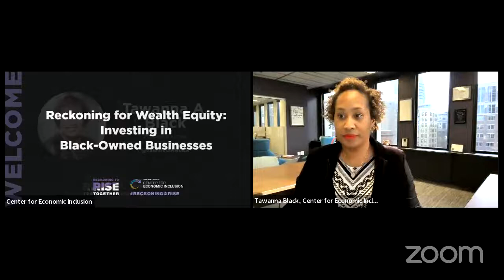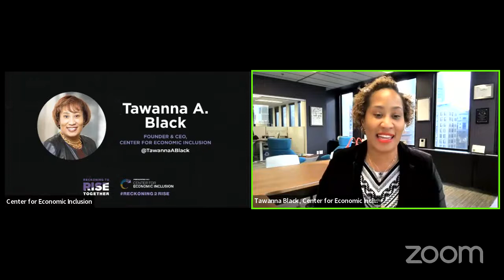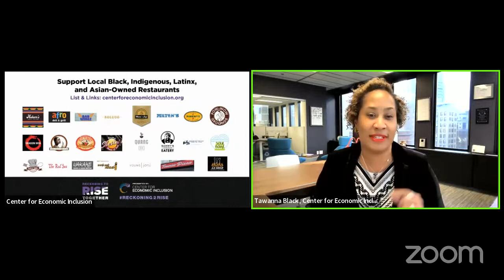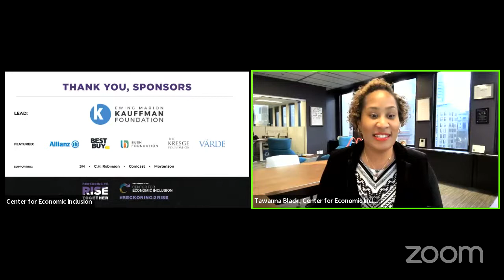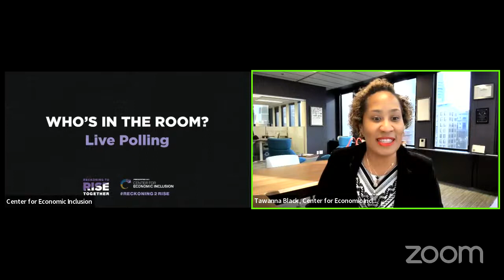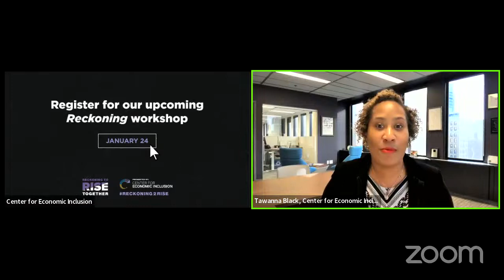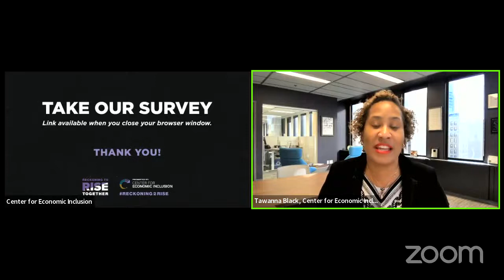Reckoning for Wealth Equity: Investing in Black-Owned Businesses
Moderated conversation with Amanda Brinkman (creator/producer/host, Small Business Revolution) and Shonnah Hughes (Global Product Growth & Innovation Evangelist, Get Feedback, Inc.) about why Small Business Revolution chose to focus on Black-owned businesses in Minneapolis-St. Paul for the show’s current season and what businesses who value Black consumers should know to get it right in this era.

Then, we spoke with three of the Black business owners whose businesses are featured on Small Business Revolution this season -- Rick Harris (Owner & President, Ideal Commercial Interiors), Tameka Jones (Founder & CEO, Lip Esteem) and Sammy McDowell (Owner, Sammy’s Avenue Eatery. We learned what motivated them to go into business for themselves, what changes corporations need to make in how they invest in and contract with Black-owned businesses to close racial wealth gaps, and more.

Guest Panelists:
- Amanda Brinkman, Chief Brand Officer, Deluxe; creator/producer/host, Small Business Revolution
- Rick Harris, Owner & President, Ideal Commercial Interiors
- Shonnah Hughes, Global Product Growth & Innovation Evangelist, Get Feedback, Inc.
- Tameka Jones, Founder & CEO, Lip Esteem
- Sammy McDowell, Owner, Sammy’s Avenue Eatery

Host & Moderator:
- Tawanna A. Black, Founder & CEO, Center for Economic Inclusion

Ewing Marion Kauffman Foundation

Allianz
Best Buy
Bush Foundation
The Kresge Foundation
VARDE

3M
C.H. Robinson
Comcast
Mortenson
Time
Dec 2, 2021 11:30 AM